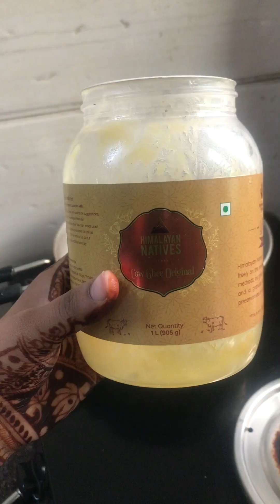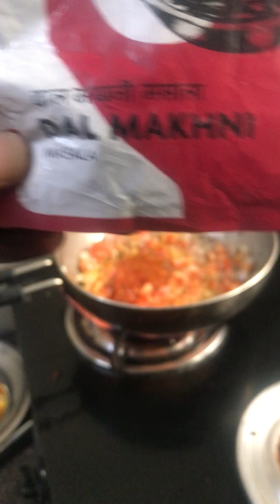Homemade homestyle dalmakhani with twist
Musician: OrangeHead